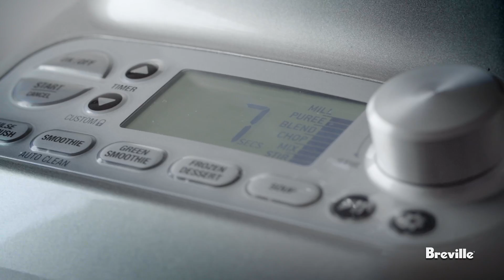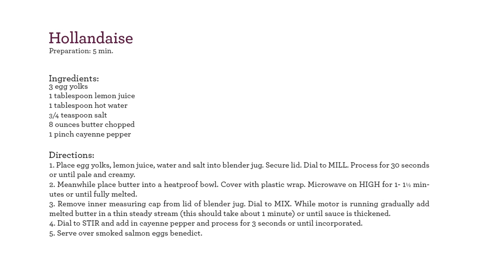Hollandaise Sauce Recipe powered by the best Breville Boss Blender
Rich, creamy hollandaise is easier than it seems to make and is perfect with smoked salmon, spinach, bacon, ham or any variation on the Eggs Benedict.

Breville has a new website check it out!